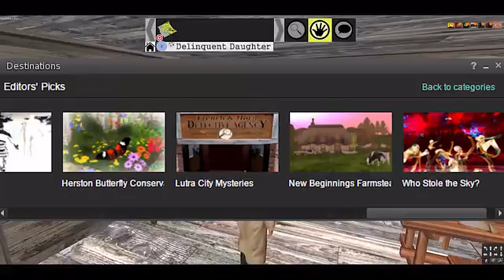Lutra City Kickstarter Pitch Video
Ab sofort auf Kickstarter, das episodische Noir-Adventure Lutra City.